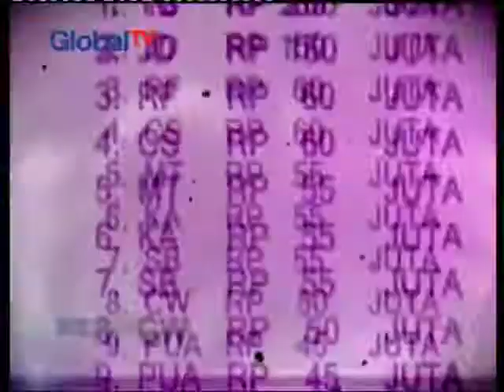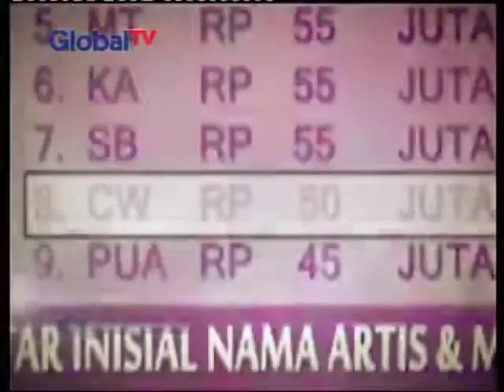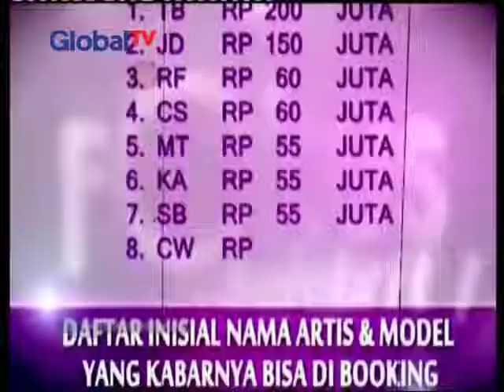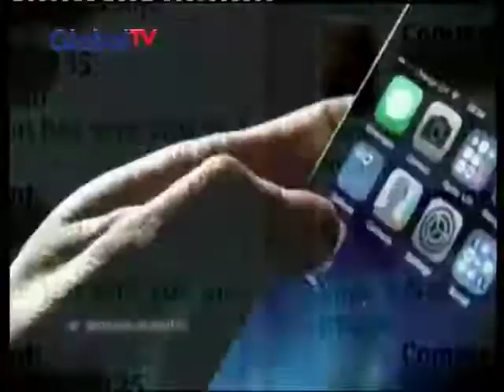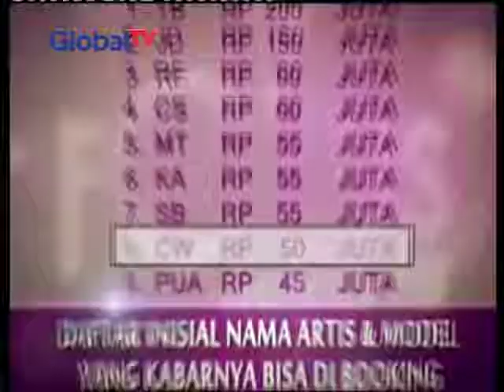Robby Abbas bongkar kedok para selebriti Obsesi 13 ⁄05